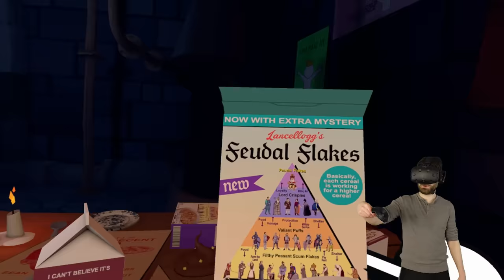THE SECRET LEVELS - Accounting + (VR)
With the help of a paranoid clown and a terrifying basement dweller, can we find the hidden levels of Accounting Plus?